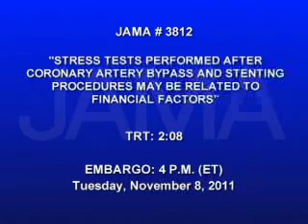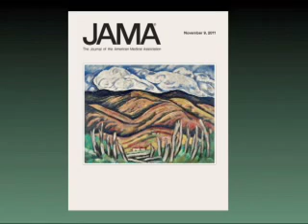2011-11/08 STRESS TESTS AFTER CORONARY ARTERY BYPASS & STENT MAY BE RELATED FINANCIAL FACTORS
The number of patients undergoing cardiac stress testing has increased significantly over the last decade. These tests are often done before and also after cardiac bypass surgery or stenting procedures. A new study finds that the use of stress tests performed after surgery or stenting varied widely across the country and may be related to financial factors. Catherine Dolf has more in this week's JAMA Report.